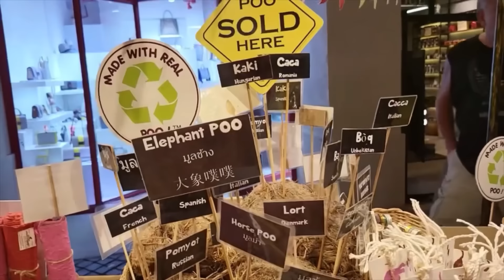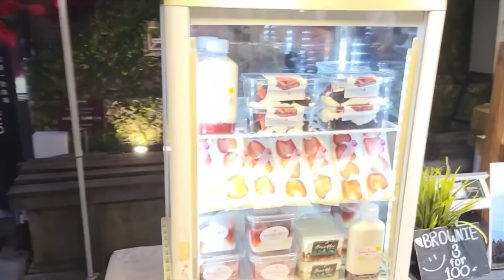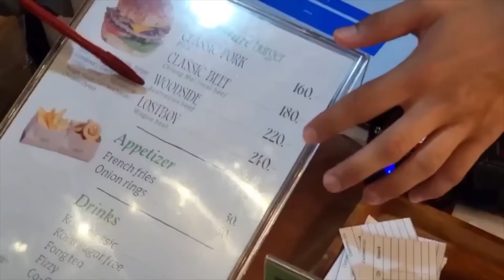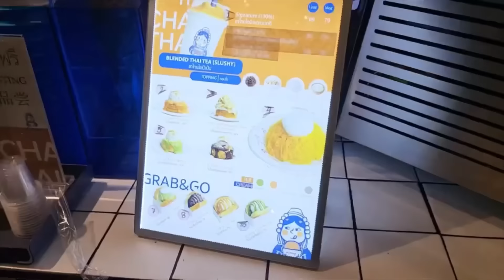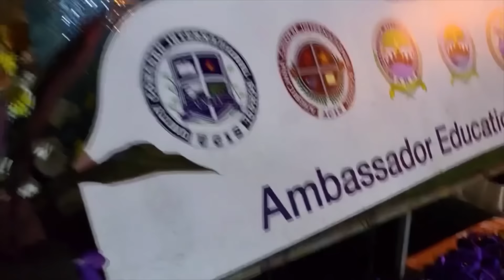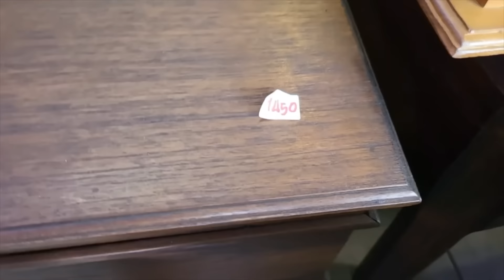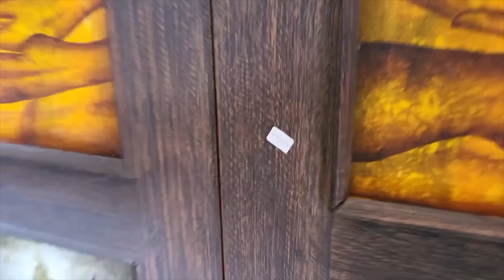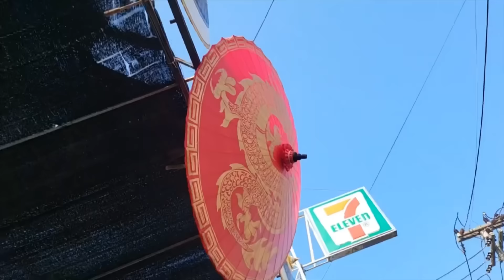Непопулярный Таиланд. Чианг Май самостоятельно на машине. Модный молодежный район, цветы и дерево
Страница Маши в инсте @antonova_mv23